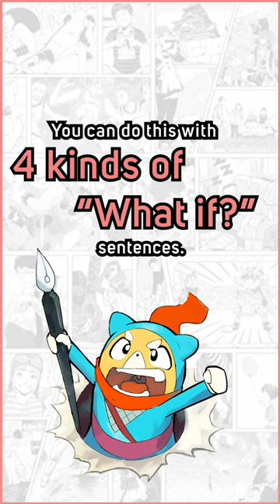OUT OF MANGA IDEAS?!😱 Who You Gonna Call? MOCCHI! 💯 Minute Manga Tips #5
Stuck staring at a blank page?? Learn how to get a fresh idea for your manga in 1 minute!⏰💭

Follow the SILENT MANGA AUDITION® Official Channels